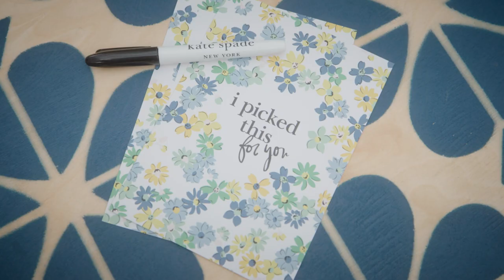The kate spade new york Mother's Day Greenhouse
We returned to one our favorite spots in NYC, Gansevoort Plaza, with a blooming Mother's Day Greenhouse. Guests enjoyed the garden views while potting flowers for mom.

about kate spade new york:
who we are is intertwined with who you are. we are all the heroines of our own stories. we are kate spade new york.